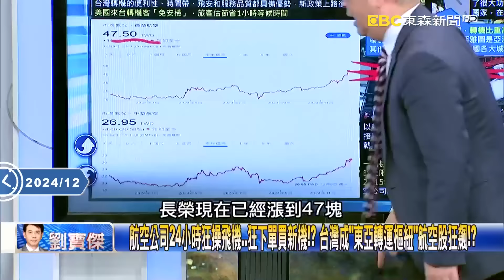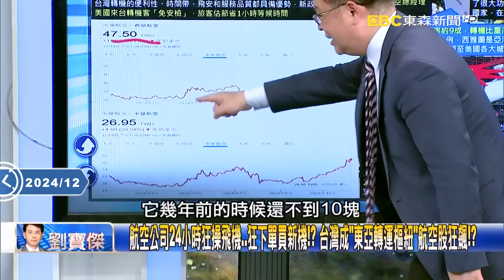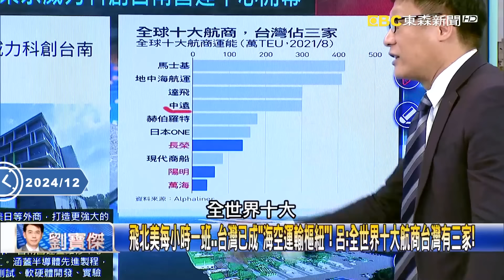香港航運量腰斬「外商進去投資恐出不來」全嚇跑？選擇台灣更好賺「往科技島鏈靠攏」瘋搶最先進AI晶片半導體！？｜劉寶傑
(00:00:00) Part1:台灣成「東亞轉運樞紐」讓香港眼紅！？ 香港航運量腰斬…美媒：已成金融犯罪中心！【關鍵時刻】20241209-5 劉寶傑 黃世聰 呂國禎

(00:13:54) Part2:南韓戒嚴北韓高度戒備18小時！ 斬首計畫玩真的…最害怕的是「沉默的金正恩」！？【關鍵時刻】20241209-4 劉寶傑 黃世聰 王瑞德 吳子嘉 林廷輝 張禹宣

(00:48:14) Part3:醫美診所女做電波拉皮「麻醉亡」！ 醫師爆兼任麻醉師…診所疑多位「波波醫生」？！【關鍵時刻】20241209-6 劉寶傑 林裕豐